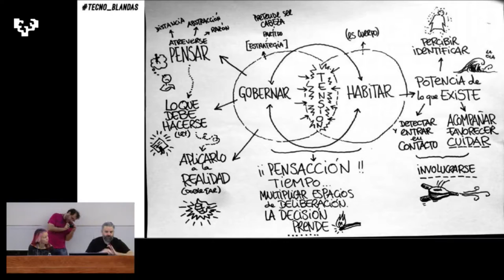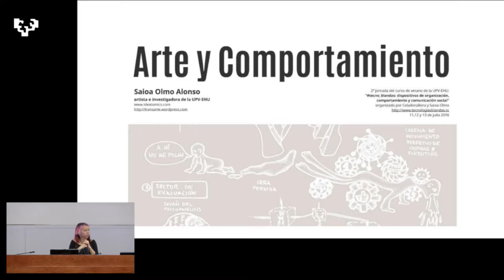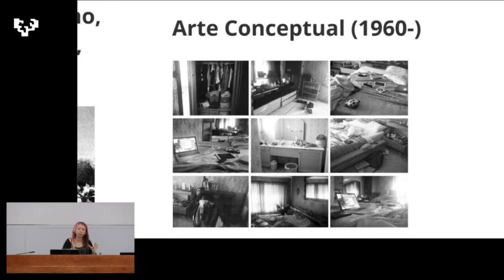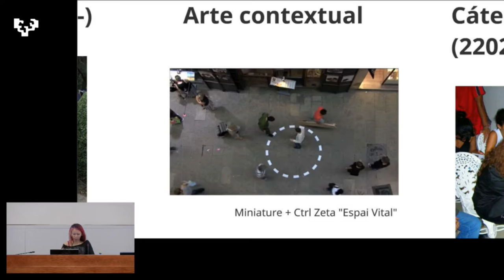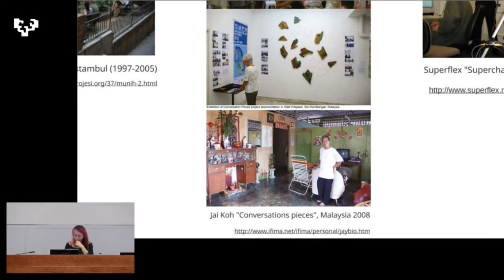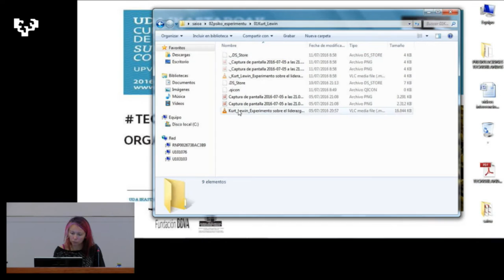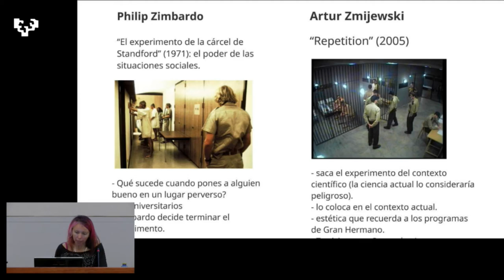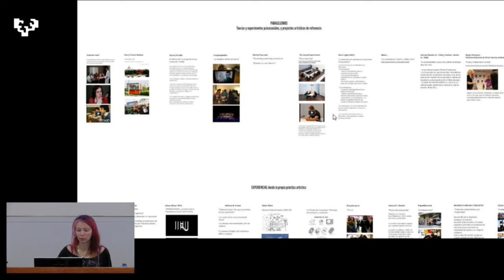Curso de verano TECNOLOGÍAS BLANDAS | Saioa Olmo 1 | 2016.07.12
Presentación de Saioa Olmo titulada ‘Tecnologías blandas y dispositivos de comportamiento I’.

Curso de verano ‘tecno_blandas, dispositivos de organización, comportamiento y comunicación social’.
11 al 13 de julio de 2016 en Bizkaia Aretoa (Bilbao).

Las tecnologías blandas construyen y condicionan la manera en la que nos comportamos socialmente. Además de las instituciones sociales (la familia, la educación, el sistema laboral, la legislación…), nosotras también podemos hacer un uso empoderado de las tecnologías blandas y, enfatizar y sofisticar, o deconstruir y revertir, algunos de los comportamientos normalizados.